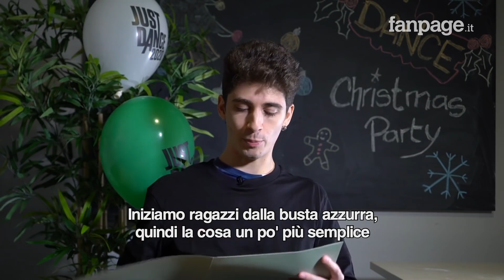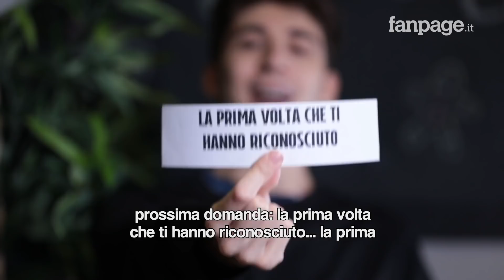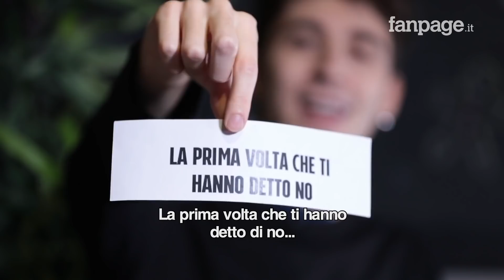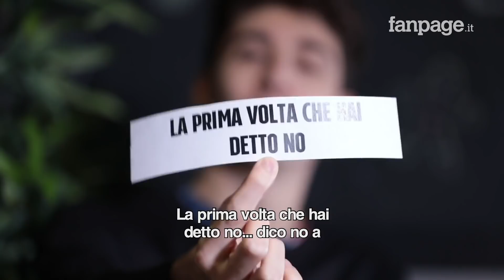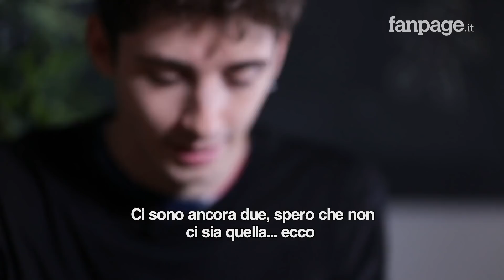La prima volta di Favij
Dal primo bacio alla prima volta che è stato riconosciuto in pubblico, fino ad arrivare ad aneddoti divertenti, momenti privati e imbarazzanti. Favij si racconta nella nuova puntata del format di Fanpage.it "La prima volta". Una busta verde, una busta gialla e una busta rossa che contengono domande in ordine di difficoltà, dalle prime volte più innocenti a quelle più intime, come le prime esperienze sessualie il primo bacio.